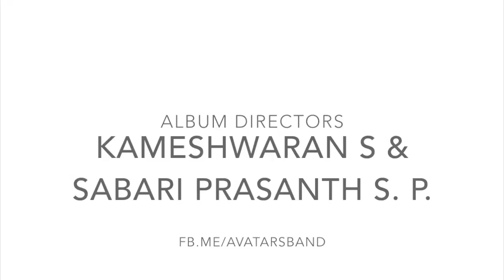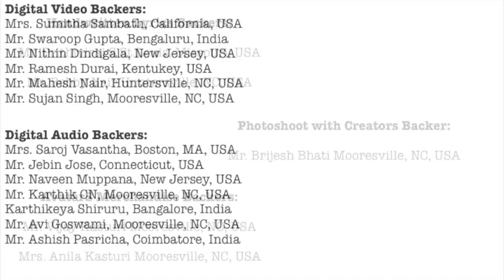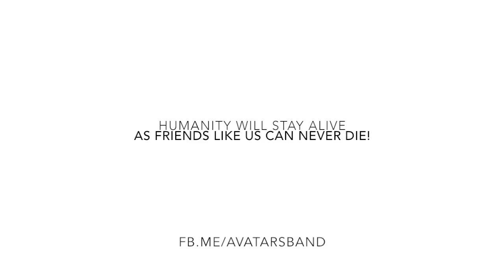Gen Z Friendship Anthem - Thozha Tamil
Generation Z Friendship Anthem - Thozha Tamil

Album Directors: Kamesh Jack & Sabari Prasanth
Script/Story/Actor: Sabari Prasanth
Choreographer/Actor: Vikesh D'cruze

Music & Lyrics (Tamil/English): Sundar Subramanian & Aara Krishna
Hindi Lyrics - Puneet Sharma
Malayalam Lyrics - Vinaayak Sasikumar
Telugu Lyrics: Krishna Akkulu

Singers: Aditya MohanKumar, Shilpa Suzanna, Aara Krishna

Cinematography & Editing: The Fhoto Team (Prashaunth Jagannathan, Muthu Kannappan, Dinesh J)
Camera Assistants: Jeyasingh Samuel, Manoj

Candid Photographs/Vidoes: Sabari Nathan Kulandaivelu

Starring: Prithvi Jonathan Thomas, Prakash Bobby, Dhilani Maheandhran, Kiruthika Kumar, Sabari Prasanth & Aara Krishna

High Level Concept Design: Sivam Studious Director Muthukumar, Mani Kandan Choreographer
Recording & Mastering: Sivam Studios, Peelamedu, Coimbatore, India
Initial Recording: Panjharaksha Media, R.S. Puram, Coimbatore, India

Gratitude to all our backers & well wishers:
Priceless Support
Dr. Ramaswamy Nandagopal Director, PSG Inst. of Mgt, Coimbatore, India

Diamond Backers
Mr. Siva Ganesan, Sree Devi Textile, Coimbatore, India
Mr. Suresh Kumar Subramanian, SSA Castings, Coimbatore, India

Platinum Backers
Mr. Jayaprakash Vetri Engineers, Coimbatore, India
Mr. Sanjeev Angelo Pinto, Bangkok, Thailand
Mr. Balu Govindaraj Ashirwad Hyundai,Coimbatore, India
Mr. Sharath Menon San Jose, California, USA
Mr. Atish Modi, Statesville, NC, USA

Handwritten Lyrics Backers
Mr. Prithivirajh Sivaraj, St.Louis, Missouri, USA
Mr. Bobby Nair, Huntersville, NC, USA

Photoshoot with Creators Backer
Mr. Brijesh Bhatia, Mooresville, NC, USA

AvatarS Merchandise Backers
Mr. Vijay Sekhar Kasturi, Mooresville, NC, USA
Mrs. Anila Kasturi, Mooresville, NC, USA

Digital Video Backers
Mrs. Sumitha Sambathkumar, Fremont, California, USA
Mr. Swaroop Gupta, Bengaluru, India
Mr. Nithin Dindigala New Jersey, USA
Mr. Ramesh D, Kentukey, USA
Mr. Mahesh Nair Huntersville, NC, USA
Mr. Sujan Singh Mooresville, NC, USA

Digital Audio Backers
Mrs. Saroj Vk, Long Island, NJ, USA
Mr. Jebin P Jose Jose Connecticut, USA
Mr. Naveen Muppana New Jersey, USA
Mr. Karthik Challakere Narasimhamurthy Mooresville, NC, USA
Mr. Karthikeya Shiruru Bangalore, India
Mr. Avi Goswami Mooresville, NC, USA
Mr. Ashish Pasricha, Coimbatore, India

Sincere Gratitude to all who supported Audio Launch:
Dr. Arul Rajan, Faculty, PSG IM
Mrs. Sandy, PRO, PSG IM
Mr. Prashaunth Jagannathan The Fhoto, Candid Visuals
Mr. Pratheep Jagannathan (Facebook Live), Excel Engg., Coimbatore, India
Mr. Suresh Kumar Subramaniam (Logistics Support) S&S Technologies, Coimbatore, India
Mr. Pandari Nathan, Lead Event Coordinator, PSG IM MBA '18
Mr. Sabari Nathan Kulandaivelu, Videography Lead, PSG IM MBA '18
Mr. Ajay Rajan & Team, Dance Club Lead, PSG IM MBA '18
Ms. Dipti & Team, Music Club Lead, PSG IM MBA '18
Mr. Prithivi Jonathan Thomas, Keyboard Live Performance, PSG IM MBA '18
Ms. Revathy, Drums Live Performance, PSG IM MBA '18
Ms. Nivedita, MC, PSG IM MBA '18
Ms. Jayshree, MC, PSG IM MBA '18
Ms. Vikasini, Venue Arrangements, PSG IM MBA '18
Mr. Prashanth, Venue Arrangements, PSG IM MBA '18
Mr. Naveen, Story Boarding, PSG IM PGDM '18
Ms. Rosy, Models Team Lead, PSG IM MBA '18
Mr. Manoj, Poster Design, PSG IM MBA '18
Mr. Pandu & Ms.Revathy, Class & Faculty Invite, PSG IM MBA '18
Mr. Anbu Audio / Video Setup
Mr. Abilash Natarajan, Student Coordinator, PSG IM MBA '18
Ms. Sandya Narayanaswamy, Student Coordinator, PSG IM MBA '18
Mr. Arjun Muthukrishnan, Student Coordinator, PSG IM MBA '18
Ms. Rebekkah Navancy Ebey, Student Coordinator, PSG IM MBA '18